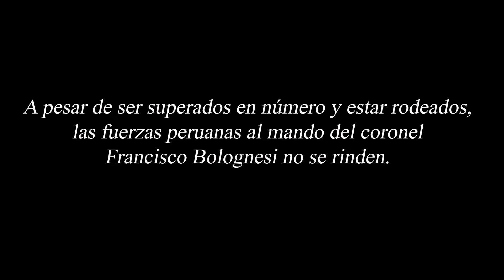La batalla de Arica| Lego stop motion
Después de mucho tiempo, termine mi stop motion de la batalla de Arica.
Un saludo!!